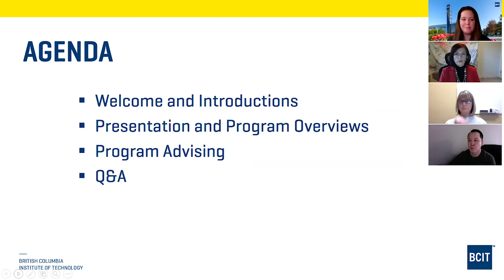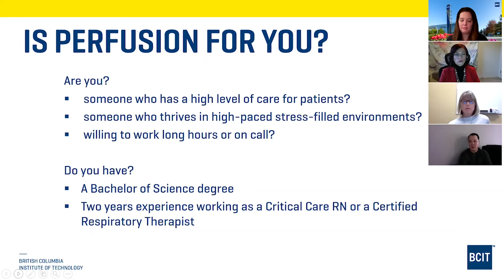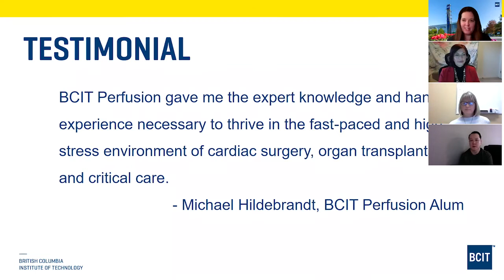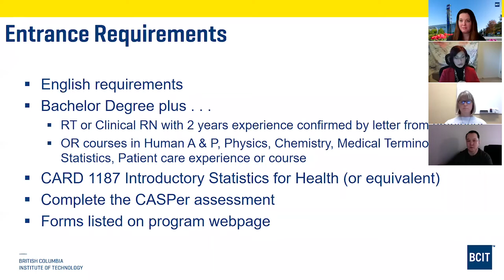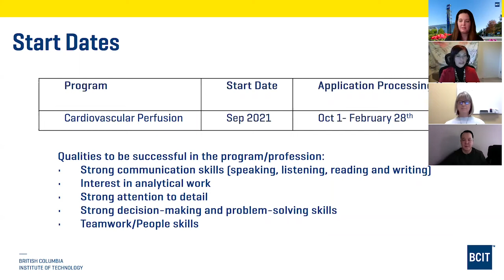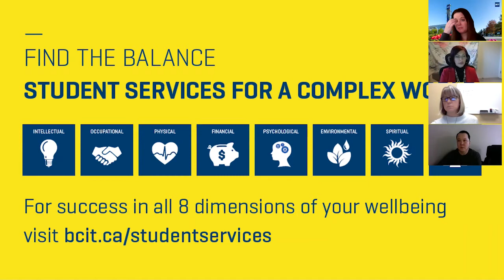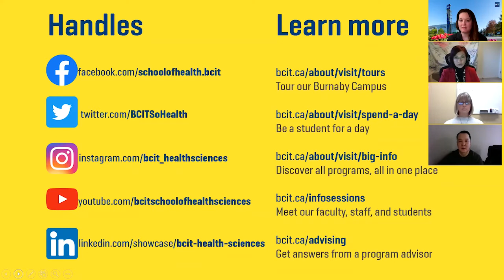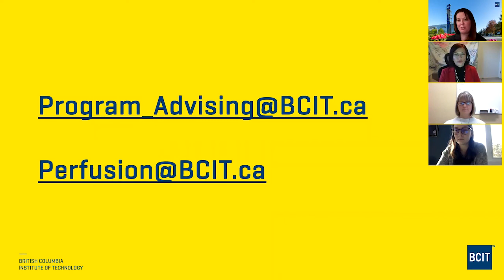BCIT Cardiovascular Perfusion Online Info Session 2021 02 05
Online information session for British Columbia Institute of Technology's School of Health Sciences Cardiovascular Perfusion program recorded on February 5, 2021.